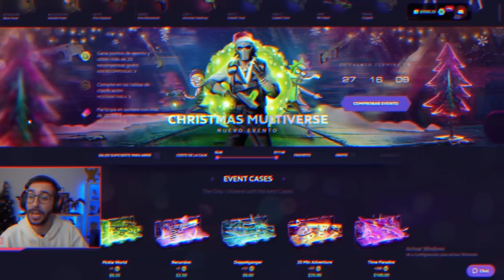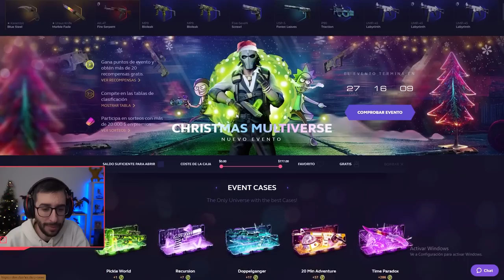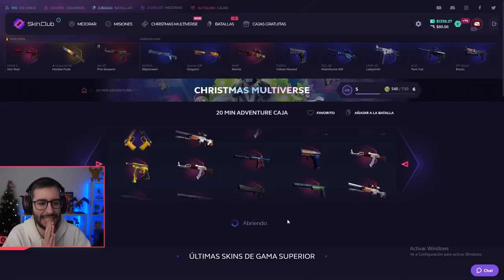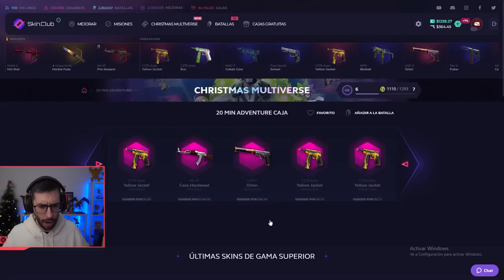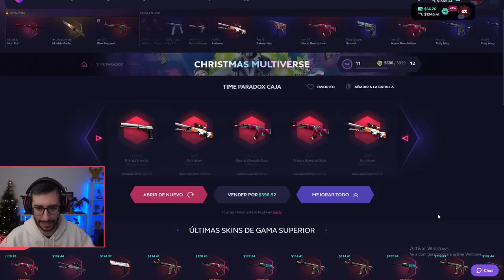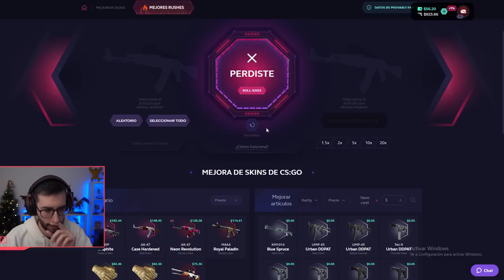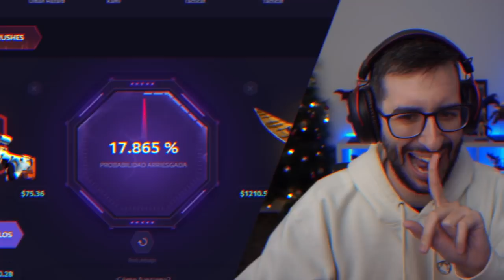ABRIENDO LAS NUEVAS CAJAS DE NAVIDAD DE CSGO